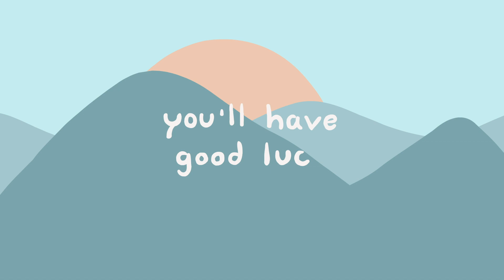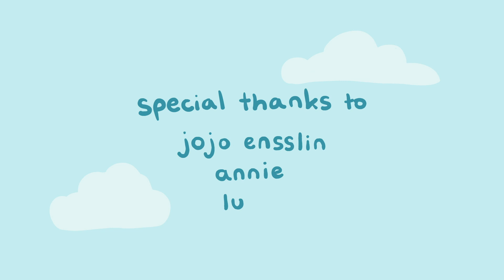find a penny, pick it up | animated short film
A student short film made for a class at Hochschule Düsseldorf, supervised by Jojo Ensslin. A big thanks goes out to my brother Paul who wrote the music for it :) Animation done in Adobe Animate 2020.

Sound sources:
Freesound.org
"Crow Call, Single, A.wav" by InspectorJ of Freesound.org